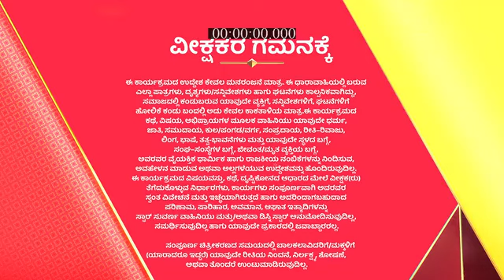Bangarada_Panjara_S1_E180_EPISODE_Reference_only.mp4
anti-piracy upload Bangarada_Panjara_S1_E180_EPISODE_Reference_only.mp4